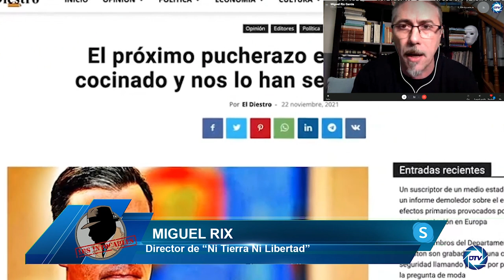Miguel Rix: Ni Tierra ni libertad, el plan de la ULTRAIZQUIERDA para convertir ESPAÑA EN VENEZUELA